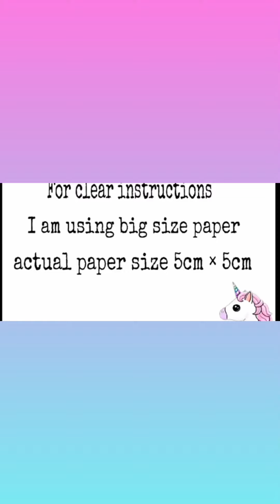Making jewelry from craft paper